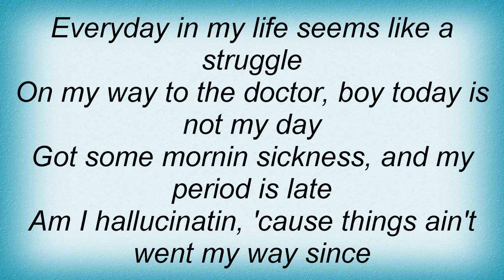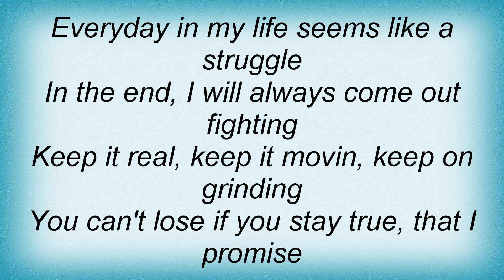Shareefa - No One Said Lyrics